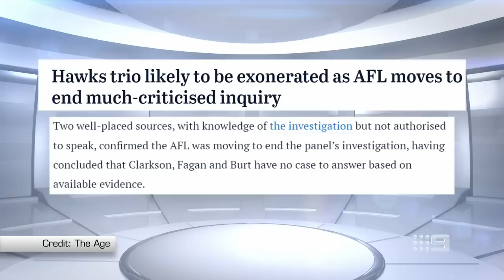The panel reacts to the heart-breaking error behind North's loss to the Swans | Sunday Footy Show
North Melbourne gave up the match-winner on the goal-line after an unprecedented interchange mix-up against the Swans.